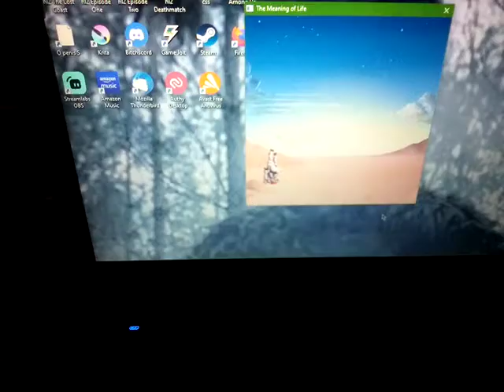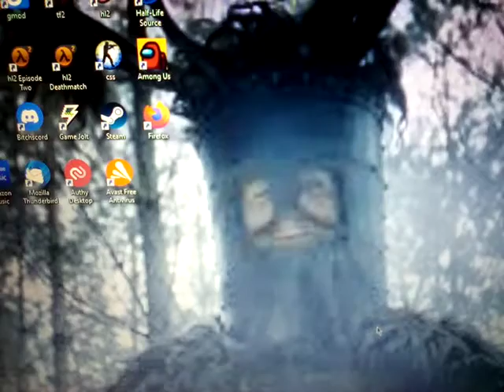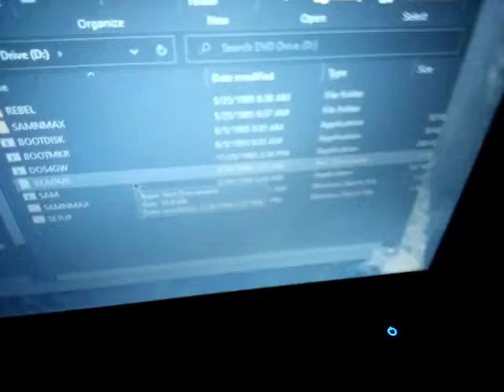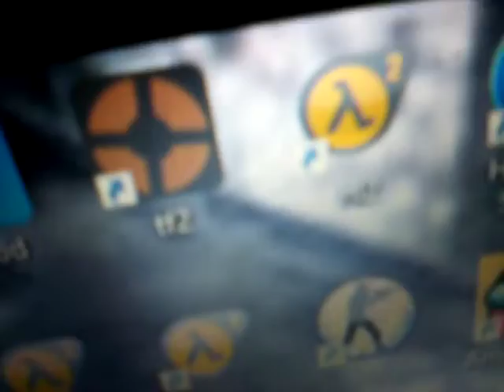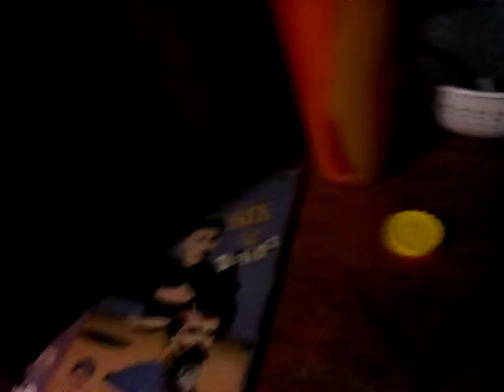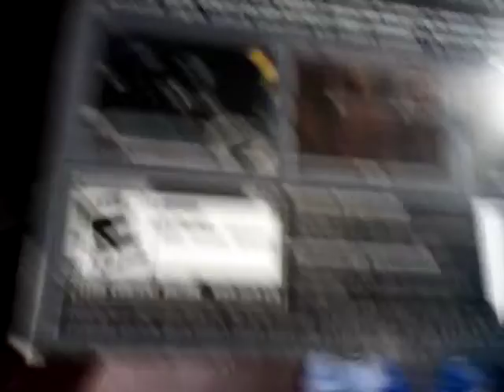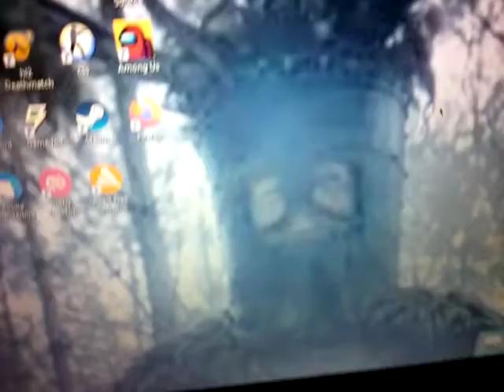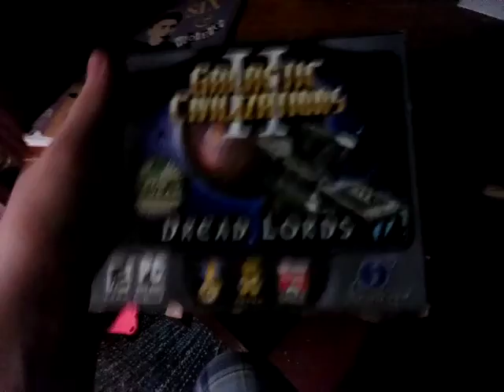Testing PC Games (CD Rom) on my laptop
These PC Games Still Work on Windows 10

i do hope to get windows 11 for my gaming PC, and put power DVD Ultra on it